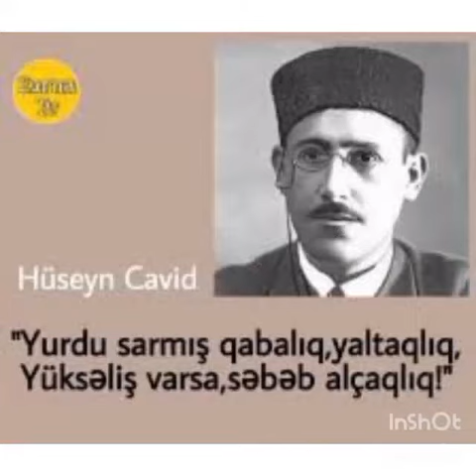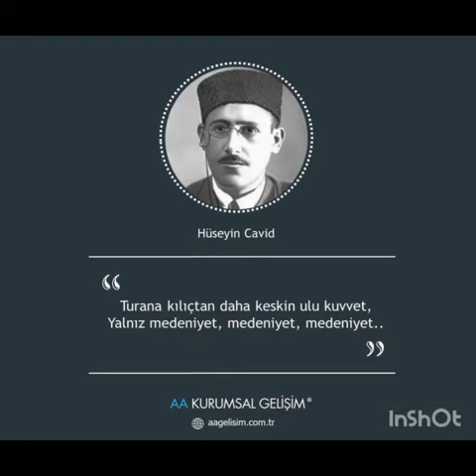Yazıçı Hüseyn Cavidin 140 illik yubileyinə həsr olunmuş videoçarx hazırlanıb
İsmayıllı rayon MKS-nin Metodika və biblioqrafiya şöbəsi Azərbaycan şairi, yazıçı, dramaturq Hüseyn Cavidin 140 illik yubileyinə həsr olunmuş videoçarx hazırlayıb.